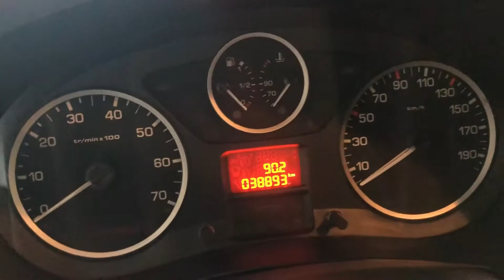Peugeot Partner Outdoor 1.6 HDI 120CV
per info